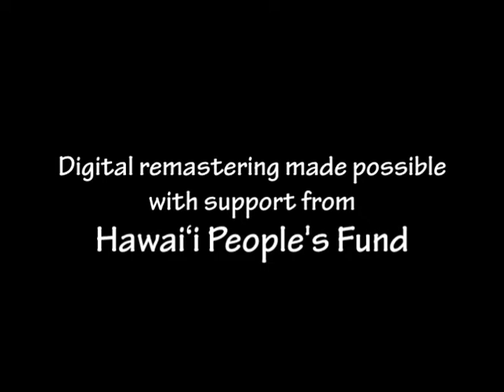Kaho`olawe Video Archive - Tony Pu & Harry Mitchell at `Iolani Palace, 1982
On March 6, 1982, five years after the disappearance of George Helm and Kimo Mitchell in the seas off the island of Kaho'olawe, the Protect Kaho'olawe 'Ohana held a tribute to the two men at 'Iolani Palace in Honolulu.

Representatives from the Helm and Mitchell families along with community members, singers and musicians from Kaua'i, Maui, Moloka'i and Hawai'i island joined their O'ahu compatriots in remembering the legacy of George and Kimo and the actions of many others who worked peaceably to stop the U.S. military bombing of Kaho'olawe.

This video was produced by Na Maka o ka `Aina in 1982. The footage was digitized and preserved in 2011 with support from Hawai`i People's Fund.